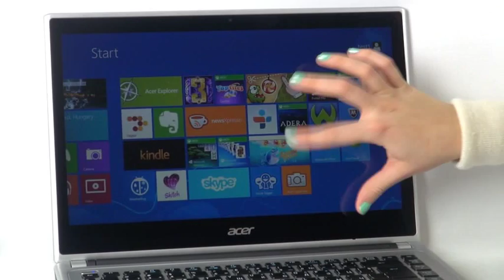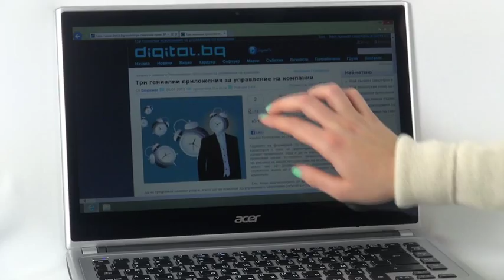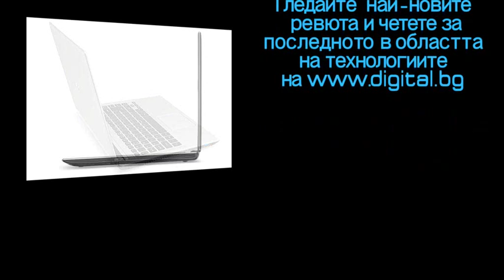Видео Ревю на Acer Aspire V5 471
Бюджетен и ултрабук?! Възможно ли е тези две понятия да се обединят в едно? А ако добавим към това и тъчскрийн? На първо четене ни се струва невъзможно...но явно е. Уважаеми технологични фенове, Digital.bg има удоволствието да ви представи един ултрабук с тъчскрийн и цена от 1300лв. Това е Acer Aspire V5-471P.

За започнем обзора си с едно пояснение. Реално според критериите наложени от Intel V5-471P няма правото официално да се нарича Ултрабук. Тази титла не му е дадена заради незначително по-дебелият му корпус и завишено тегло. Друг фактор е липсата на SSD. Така, че ОК, за статистиката ще го наречем -- Ултра компактен лаптоп. Теглото му е точно 2203гр, а габаритите 343мм ширина, на 244мм дълбочина и дебелина 24мм. Имайте обаче предвид, че екрана е тъчскрийн.

По традиция първо обръщаме най голямо внимание на дизайна и екстериорният облик на представяният от нас продукт. Всъщност това е и основният критерий по който редица потребители избират машините си. 471P несъмнено е красив и елегантен. Основният използван материал с оглед намаляване себестойността на продукта е поликарбон. Повърхността изглежда масивна и трудна за преждевременна амортизация. Сребърна е и наподобява метал. Не поддава при натиск. Отпечатъците от пръсти са видими само под определен ъгъл, така че можем да заключим, че не е капризна на цапане.